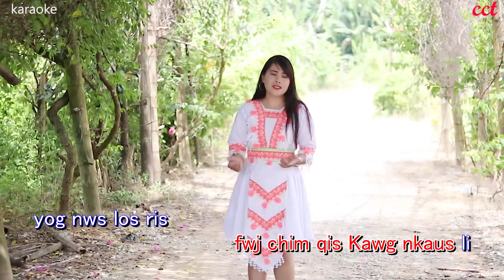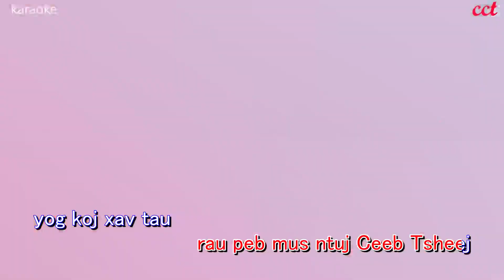Karaoke 🎤 Tswv Yexus Los Yug-nkauj ntseeg tawm tshiab (N.PhoungNus)(copyright: ChichiaThao) 2023-24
Thanks to the producers and the supporters. God bless you.